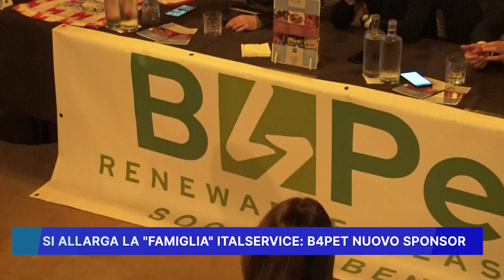SI ALLARGA LA FAMIGLIA ITALSERVICE: B4PET NUOVO SPONSOR